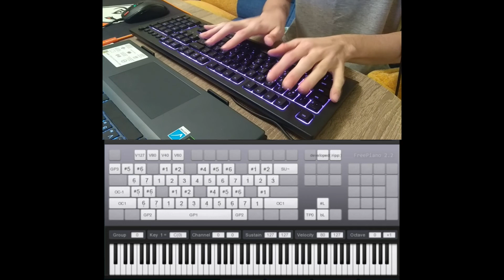Persona 5 - Beneath the Mask / PC Keyboarrd piano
I CANT TURN OFF AUTOFOCUS ON MY PHONE WTFFFF
test from new place